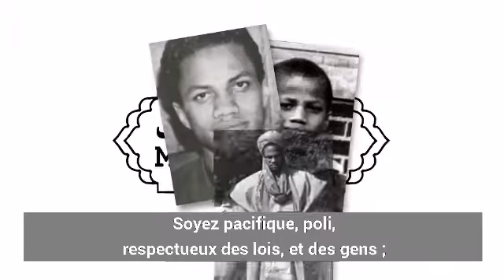MARTYR MALCOM X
Martyr Malcolm X

Extrait de discours de l'Ayatollah Khamenei, Guide suprême de la Révolution islamique, à la séance inaugurale de la 6ème Conférence internationale de
Soutien à l'Intifada Palestinienne, 21 février 2017
Malcolm Little connu sous le nom de Malcolm X, également connu sous le nom d'El-Hajj Malek El-Shabazz (en arabe : الحاج مالك الشباز), né le 19 mai 1925 à Omaha (Nebraska) et mort assassiné le 21 février 1965 à Harlem (État de New York), est un militant politique et défenseur des droits de l'homme américain.